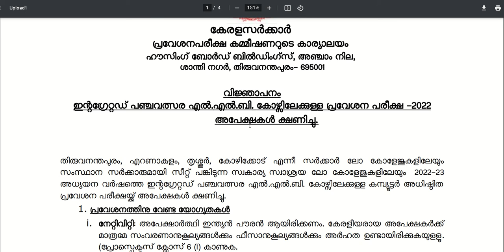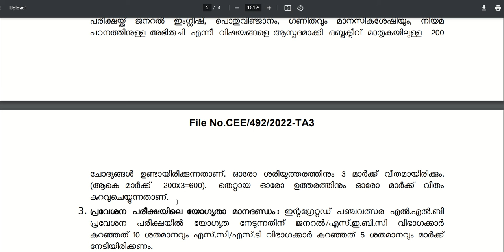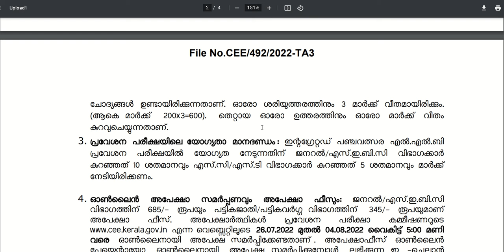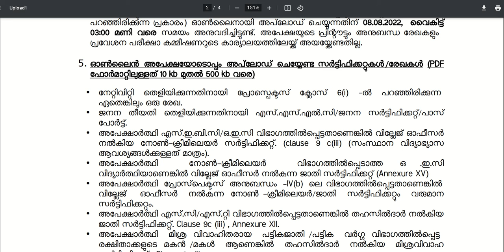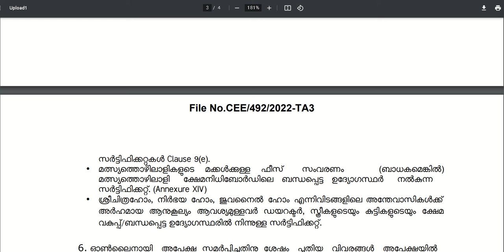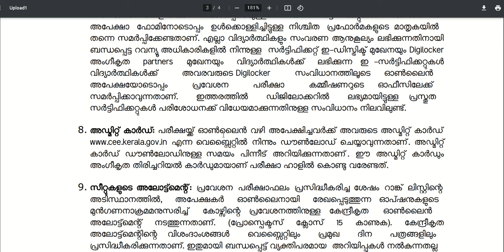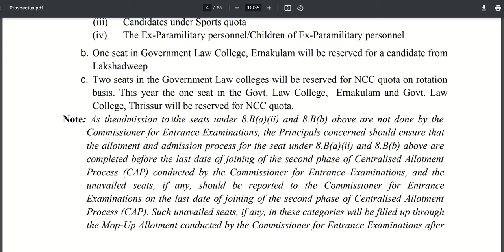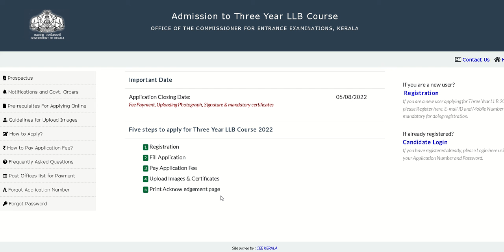ADMISSION TO INTEGRATED FIVE YEAR LLB COURSE 2022 APPLICATIONS INVITED